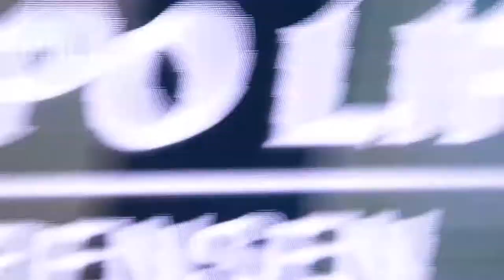SOME PEOPLE (Fra Lippo Lippi | 2018 Momentum Live MNL)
"Some People"
FRA LIPPO LIPPI
Per Sorensen
Newport Performing Arts Theater
Manila, Philippines
6 December 2018